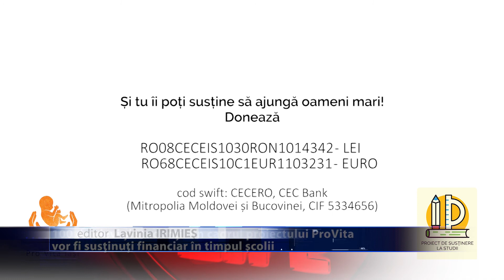Burse pentru premianti